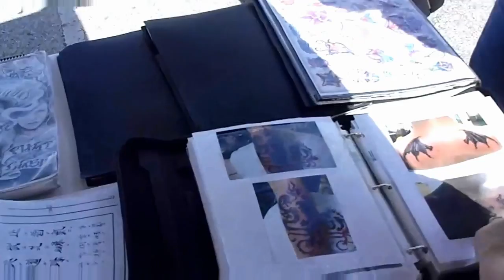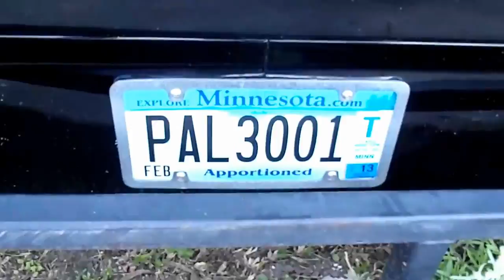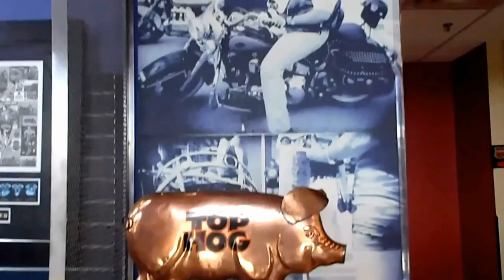№ 2137 США Harley Davidson Bike Week Orlando March 17, 2012